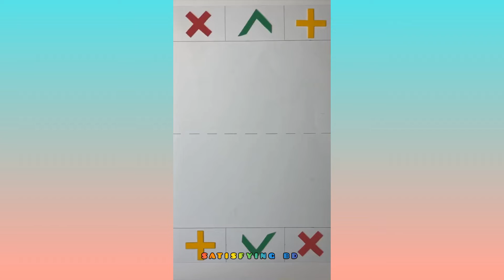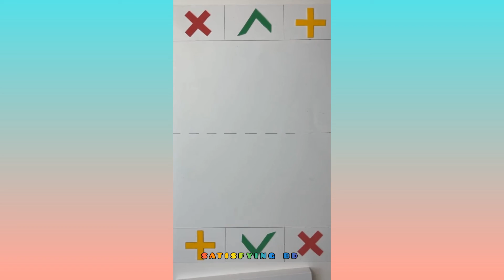Oddly satisfying video to relax you before sleep with relaxing ☺️☺️satisfyingvideo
Title  👇
Satisfying sound ASMR That Makes You Calm Original Satisfying Videos PART - (4)